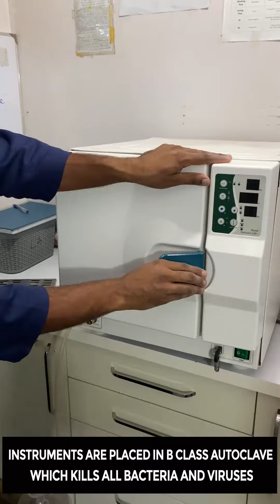Dental Aesthetics | Best Dental Clinic With International Cross Infection Control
Following all the required protocols in the time of COVID-19 pandemic. We Aim To Provide The Best Dental Solutions For Our Valued Patients. Being The Best Dentists In Lahore, Pakistan, We Offer Comprehensive Dental Aesthetic Services. We Address From Simple Dental Filling To Complex Dental Procedures.

Our Motto Is To Provide Our Patients With Minimum Invasive Dentistry For The Best Possible Results.

For Appointments